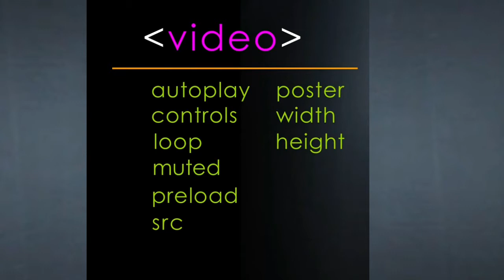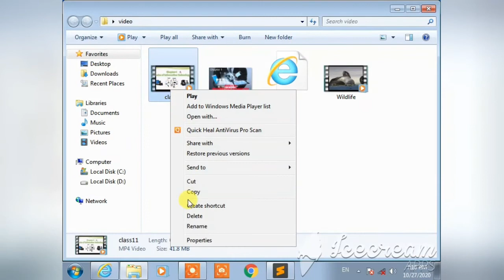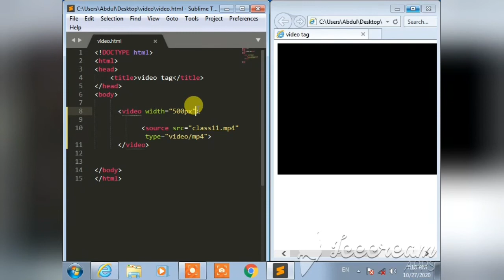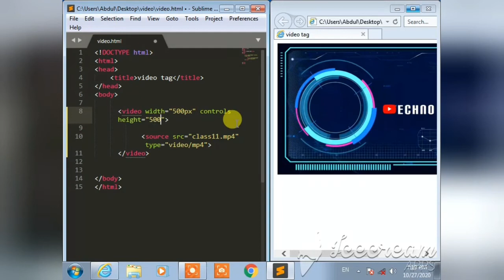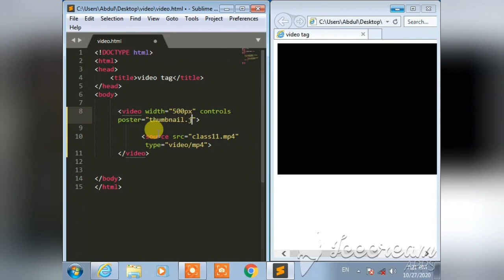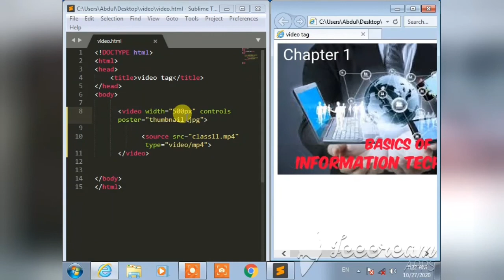HSC 12th Information Technology || Advanced Web Designing || Chapter 1 Part 15 || Video Tag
Information Technology#Techno Gyaan#Html5#Html#css#css syntax#syntax of css#cascading style sheet#types of css#css properties css selectors selectors in css
css positioning